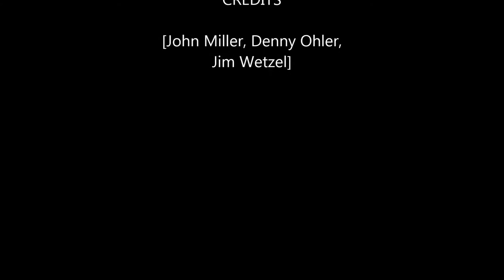John Miller Time Is At Hand Religious Gospel Devotional Song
John Miller Christian Religious Gospel Devotional CD. 4 Religious Songs cut from the original Skeletons CD. UPC 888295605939. Released in 2017. This is a Limited DDP_Studios Release. Item is New. Comes In White Sleeve. Musicians: John Miller, Denny Ohler, Jim Wetzel, Robert Chic DiCiccio.